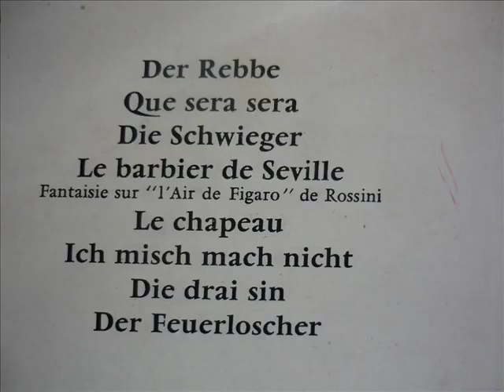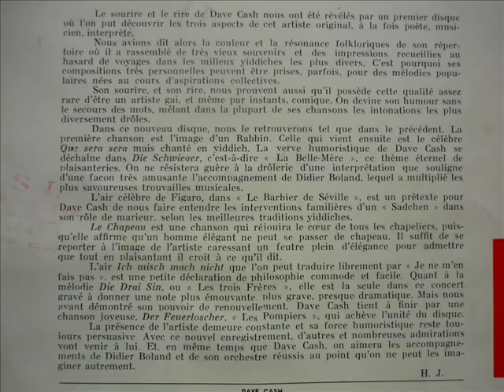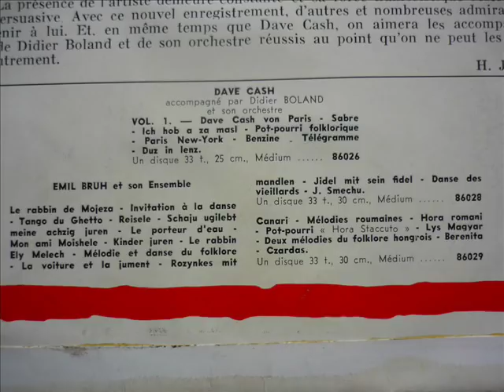Dave Cash - Le barbier de Seville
Dave Cash with Didier Boland and his Orchester
Le barbier de Seville
Fantaisie sur "1' Air de Figaro" de Rossini